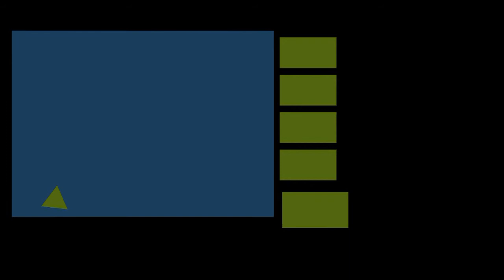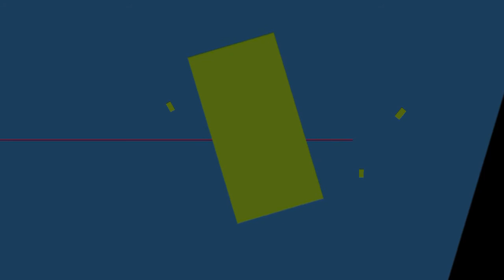paris archipelago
Milieu - Backslash Academy